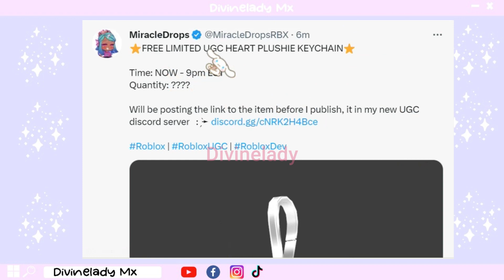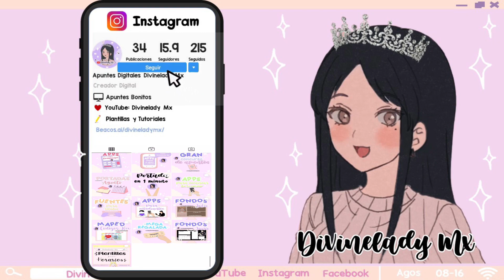CORAZON CUTE ACCESORIO GRATIS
🎮Game: Roblox

🫶🏻 ACCESORIO: (Aun no disponible)